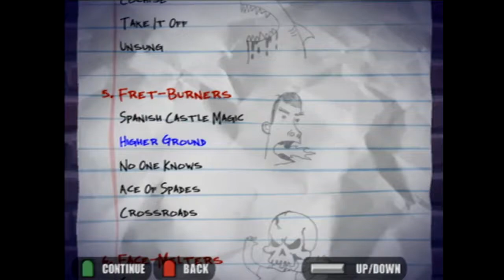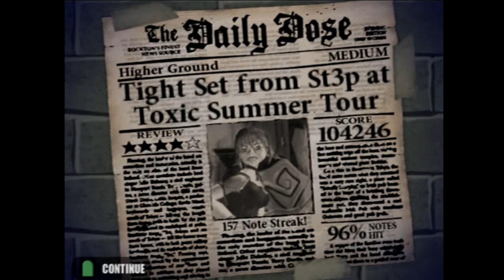Guitar Hero (Ps2) Higher Ground